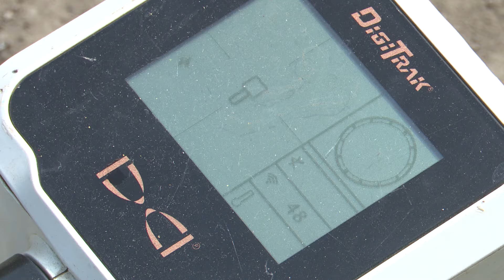20 километров газопровода протянут в Железнодорожном районе Читы за полтора месяца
Газификация частного сектора Читы идёт в плановом режиме, рядом с домами будущих владельцев газового отопления в Железнодорожном районе роют траншеи и проводят трубы, по которым пустят сжиженное топливо. О технологиях и объёмах работы – расскажет Григорий Онипер.